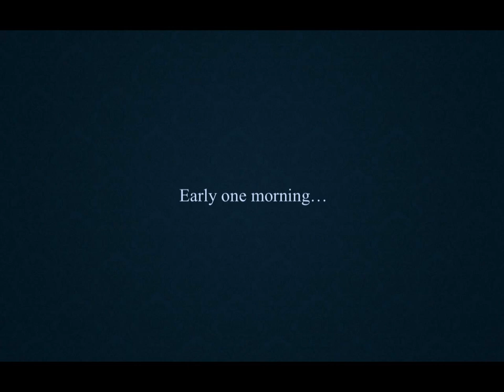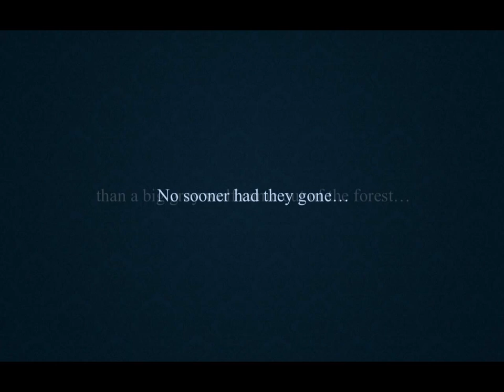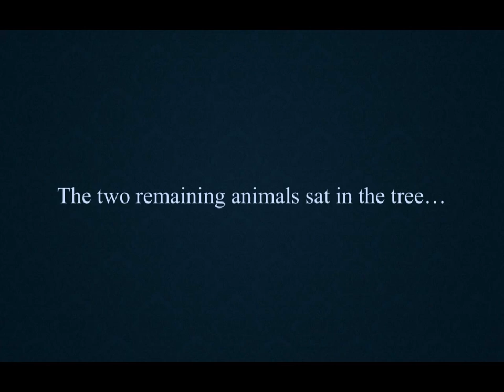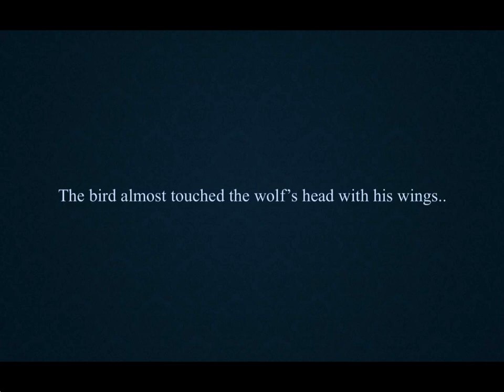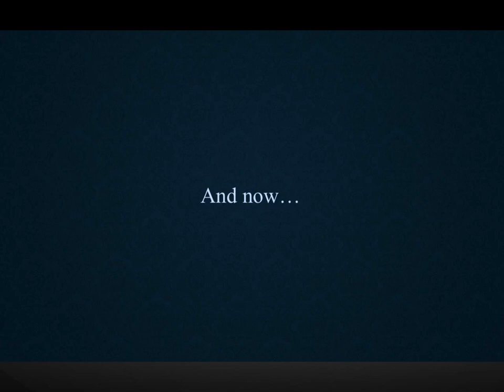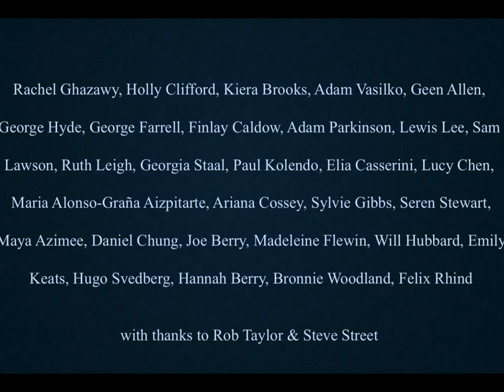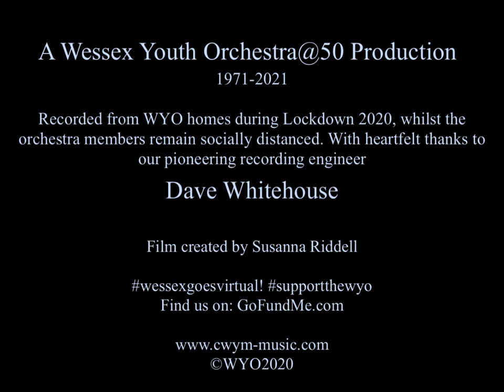Peter and the Wolf by Sergei Prokofiev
A performance by the Wessex Youth Orchestra - recorded from WYO homes whilst the orchestral musicians remain socially distanced during Lockdown, 2020. Narrated by BBC Children's TV presenter Chris Jarvis

WYO Director - Susanna Riddell
Recording Engineer - Dave Whitehouse